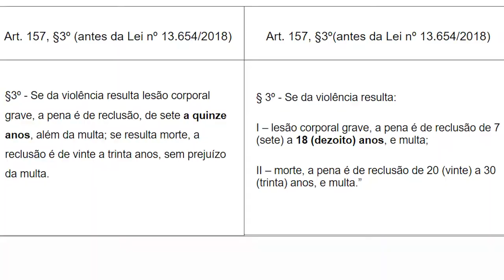O EMOCIONADO DO GOL QUADRADO!!!!!! ROTA GTA RP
cola lá pra trocar uma ideia

trilha sonora : jonatas claudino